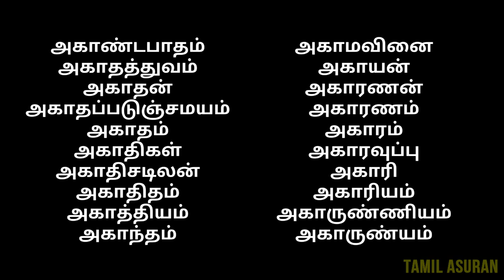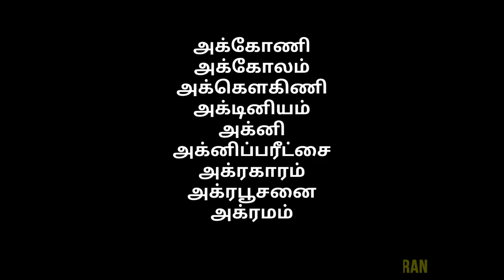MAKE FREE MONEY